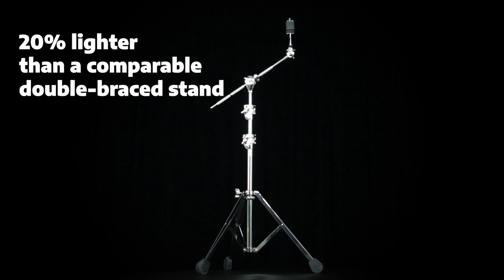9709TP Turning Point Boom Cymbal Stand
Gibraltar’s Turning Point Hardware was designed to cut down on an issue that every drummer encounters…weight.  The tripods are made from chrome plated L-stock aluminum in a sleek arrow design that cut out 20% of the weight of a traditional heavy duty stand.  This gives the stability of double bracing but the weight of a single braced stand.

This boom cymbal stand utilizes Gibraltar’s Turning Point Double Braced L-bar Aluminum Arrow Lite leg base to take the weight out of the stand.  It has the stability of double bracing but with the weight of a single braced stand.  The patented Swing Nut offers effortless and speedy cymbal changes without the conventional application of a traditional threaded wing nut.

Features:
• Turning Point L-bar aluminum Arrow Lite leg base takes 20% of the weight out of the stand
• Redesigned Swing Nut fast cymbal mount
• Gibraltar’s exclusive “Brake” style tilter adjustment gives gearless positioning with drum key lock for
   the tilter section
• Two-point hideaway boom with memory lock
• Re-designed “Super-Lock” hinged height adjustment with no metal-to-metal contact and wing nut
   adjust memory lock
• Cast collar tripod adjustment with nylon sleeve
• Round designed foot for solid foundation at any tripod position